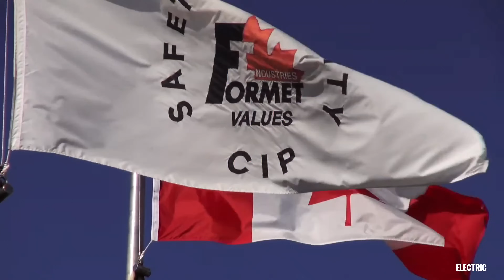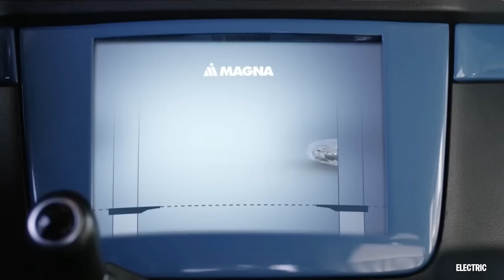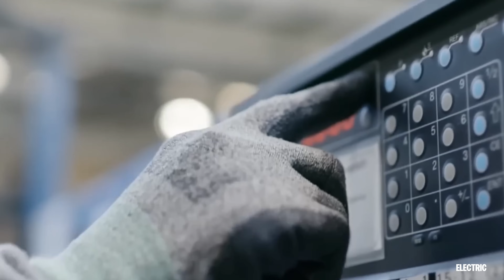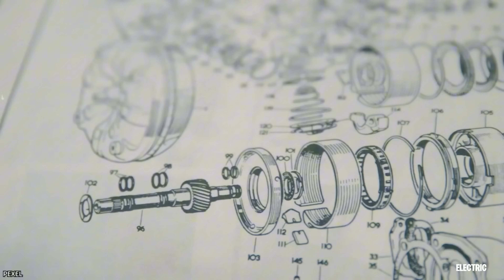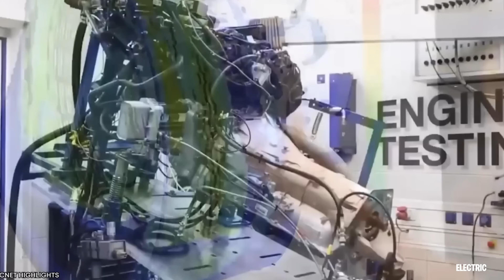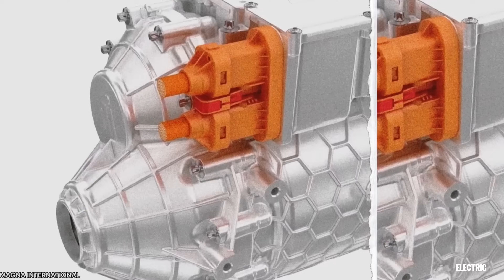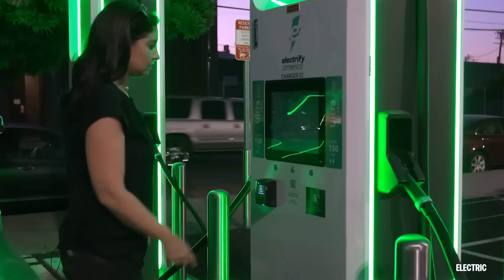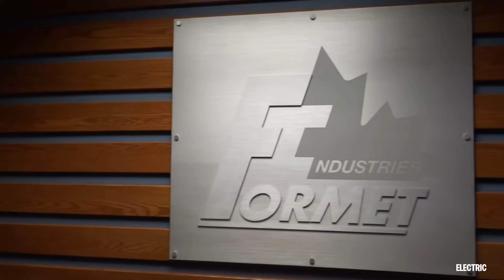Canada Set to Produce the World's Most Powerful Magnetic Electric Motor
EV manufacturers, take note—a groundbreaking innovation is shaking up the industry! Canadian electric car parts manufacturer Magna has just unveiled its secret weapon: a high RPM electric motor that’s set to redefine performance in electric vehicles.

In this video, we dive into the details of Magna’s revolutionary motor:
• Unmatched Performance: Discover how this motor delivers double the power of conventional designs, providing a significant edge in acceleration and overall performance.
• Lightweight Efficiency: Learn how its lightweight construction not only enhances performance but also contributes to superior energy efficiency, making it a true game-changer in the competitive EV market.
• Industry Implications: We discuss what this breakthrough means for electric vehicle manufacturers worldwide and how this innovation could spark a new era of automotive excellence.

1. The videos have no negative impact on the original works.
3. The videos are transformative in nature.
4. We use only the audio component and tiny pieces of video footage, only if it's necessary.